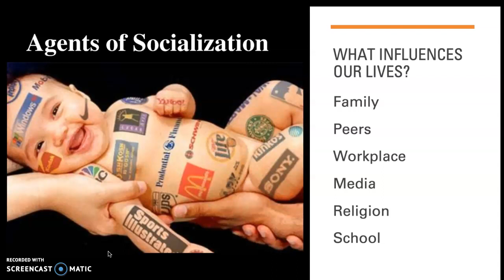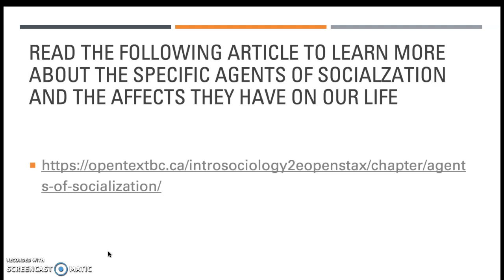Agents of Socilaization